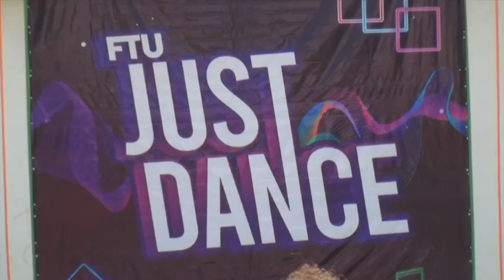JUST DANCE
A lgreja Universal em Angola tem vivido momentos de perseguição e injustiças, mas jamais tem deixado o seu lado incansável em ajudar as famílias angolanas.

A Força Teen Universal (FTU) realizou no sábado 11 de junho um evento denominado “Just Dance”, para ajudar os adolescentes que se sentem tristes, com dificuldade de concentração, falta de disposição e ansiedade que surgem na fase da adolescência.